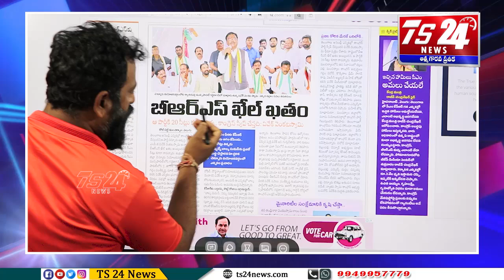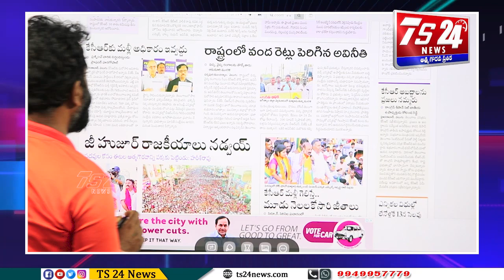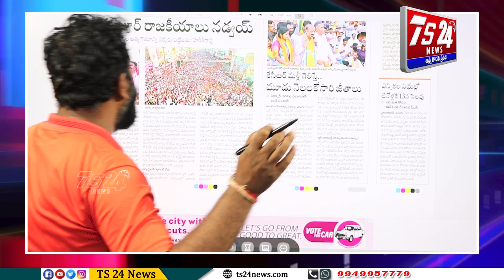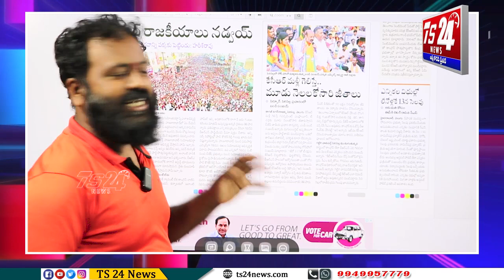కొంతమంది మూర్ఖులకు చెప్పుతో కొట్టినట్టు సమాధానం ....ఎలాగో మీరే చూడండి|TS24 News